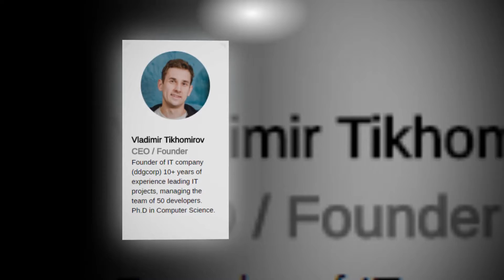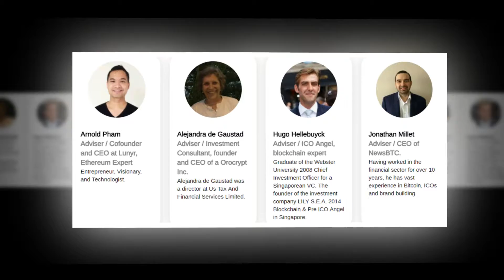MY WISH - Making Contracts Really Smart.